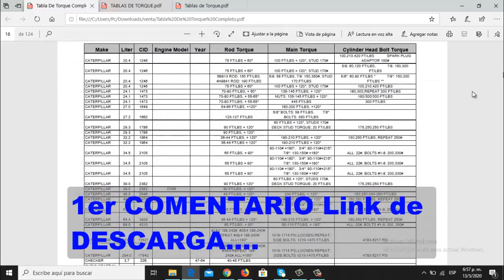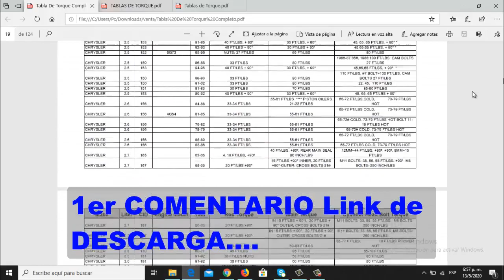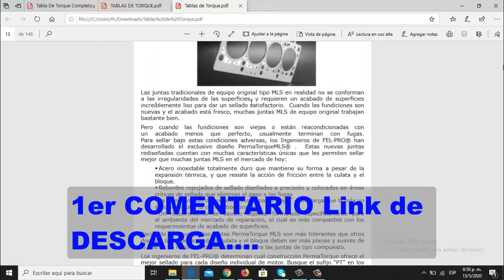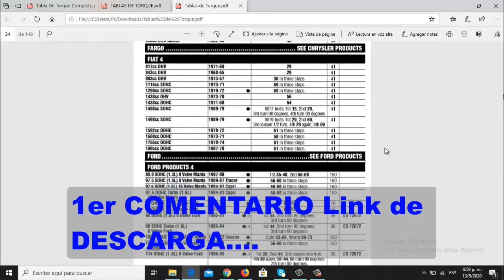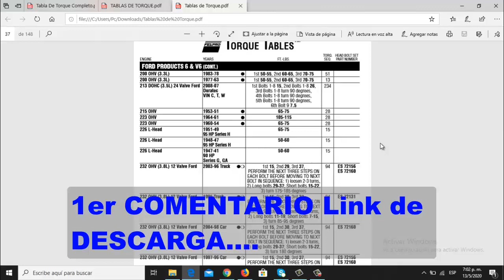NUEVA TABLA DE TORQUE PARA MOTORES GASOLINA y DIESEL 2021 🔥 GRATIS 🔧👍🔧👍🔧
NUEVA TABLA DE TORQUE PARA MOTORES GASOLINA y DIESEL 2021
Espero que les sea de mucha ayuda SALUD SUERTE hasta la proxima.
Y SI TIENES ALGUN INCONVENIENTE SOLO MANDAME UN MENSAJE Y CON GUSTO TE AYUDARE!
En el 1ER COMENTARIO dejare el enlace para descargar las TABLAS DE TORQUE...
MEJOR MANUAL DE MECANICA AUTOMOTRIZ 🔥 TF Victor edicion 20 en PDF GRATIS - 2020
TABLA DE TORQUE | Motores GASOLINA-DIESEL | MEGA"GRATIS"
COMO SE DA EL TORQUE AL CIGUEÑAL DE UN MOTOR
Torque De BIELAS Y CIGUEÑAL
Conversion de Unidades (Torque)
Momento de fuerza o Torque - Moment of force or torque
manual TF Victor edicion 20 en PDF GRATIS
MANUALES AUTOMOTRICES PARA SINCRONIZACION DE MOTORES AUTOMOTRICES
descargar manual tf victor tomo 1 y 2 gratis
El Manual de Datos Técnicos TF Victor
NUEVA APP MORESA - TF VICTOR 2020
FREE Workshop Manuals. Descarga gratis Manuales de mecanica. Desde 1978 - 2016
Descargar manuales de Ford en pdf gratis
24 MANUALES DE FORD (ENSEÑO COMO DESCARGAR)
Manuales PDF Ford F150 1993 a 2003
Descargar manual Ford Focus gratis en PDF
Manual de Mecánica Ford Pickup & Bronco 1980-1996
★ 334 MANUALES DE MECANICA AUTOMOTRIZ
Descargar manuales de taller y mecánica gratis
Cómo descargar manuales de mécanica 🔥 ¡GRATIS! 🔥
MANUALES DE MECÁNICA AUTOMOTRIZ
descargar manuales de reparación automotriz
DONDE CONSEGUIR MANUALES AUTOMOTRICES QUE SIRVAN PARA SOLUCIONAR LAS FALLAS DE MI AUTO
¿Cómo descargar manuales para tu taller?
La Mejor Pagina para Descargar Manuales de Mecanica Automitriz!!!
Descargar Manuales de Mecanica Automotriz
donde se consiguen los diagramas electricos automotrices? (gratis y de paga)
¿NECESITAS UN DIAGRAMA AUTOMOTRIZ? | MOTORMEX
MANUALES Y PROGRAMAS AUTOMOTRICES